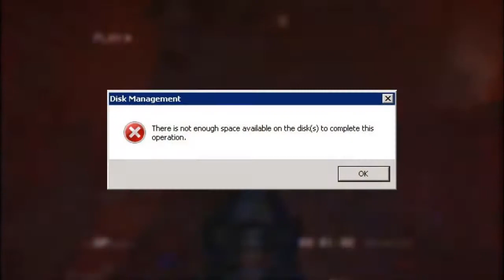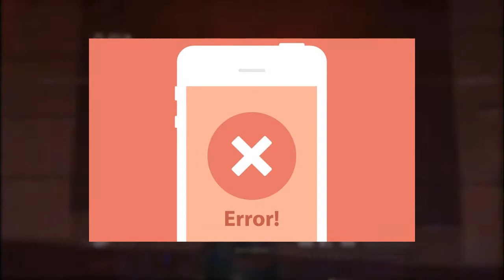El videojuego cancelado de DOOM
En este video hablaremos del titulo cancelado de doom absolution, secuela del olvidado doom 64